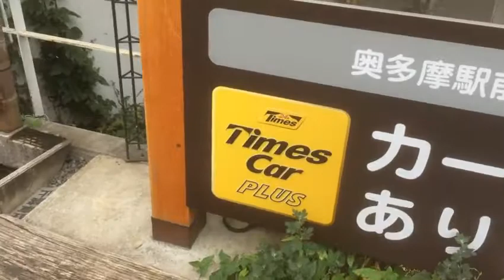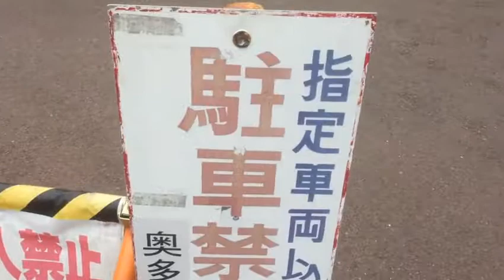天気がイマイチの日の奥多摩駅前 Okutama Station 【世界のイケメン】